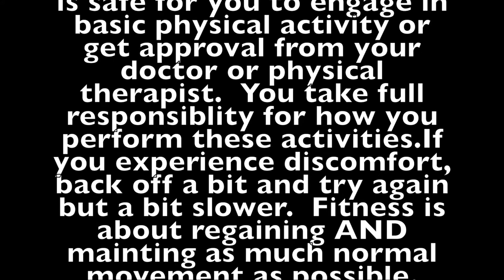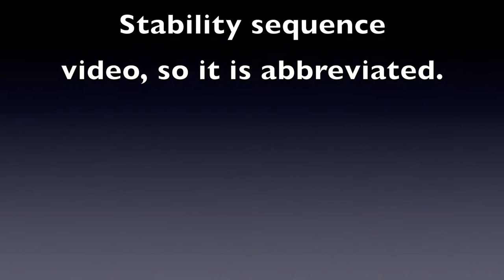Illiotibial Band Piriformis Syndrome Sciatica Instructions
A comprehensive rehabilitation and exercise sequence for either of these 3 issues. Usually, if a person has one, they have a one of the other too, as well.